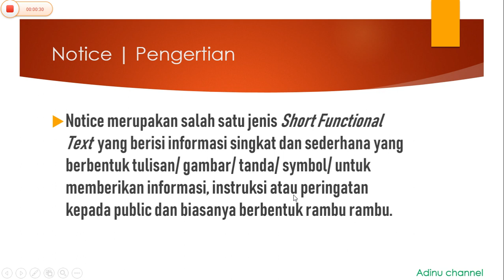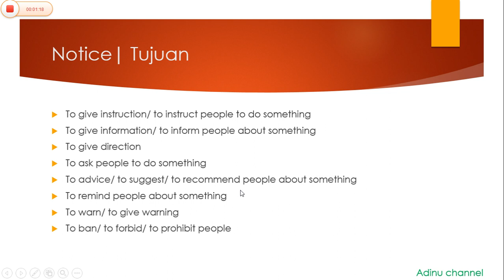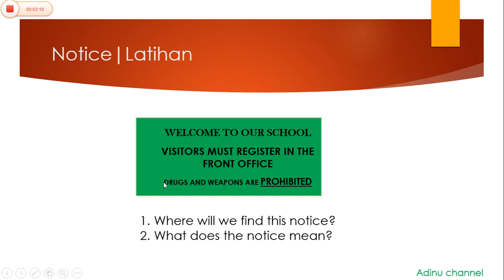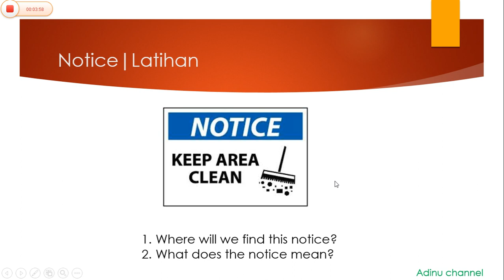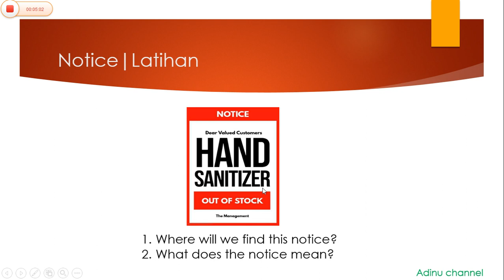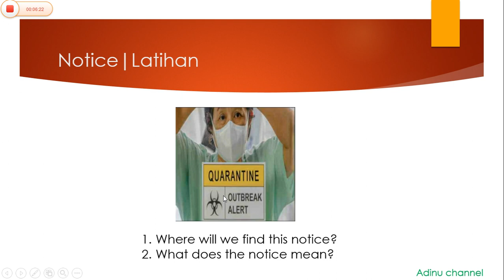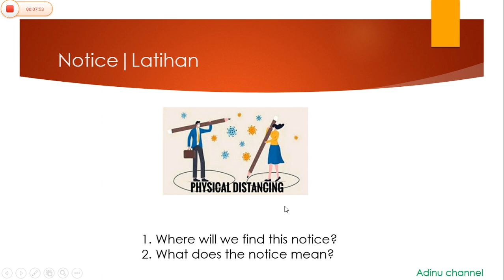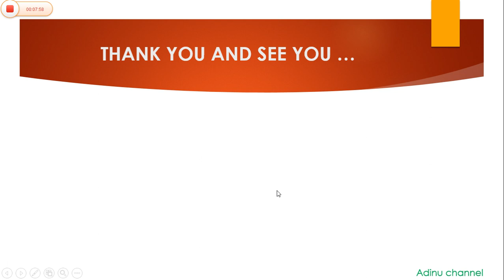Notice | English Lesson Material for 8 grade students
Materi Pelajaran Bahasa inggris Kelas 8 Notice,